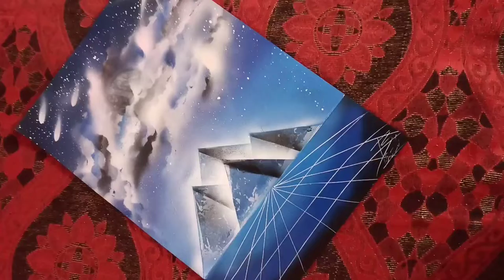3D Blue Light Piramid | Spray Painting by - (BASIL ARTISTS)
Hy guys.
Thanks the watching the video in spray art
this is light blue piramid painting 3D 🎨🎨

SPRAY PAINT ARTS - how is sketching &
                                      Painting this Spray art

Thanks for this guys watching the video 🙂